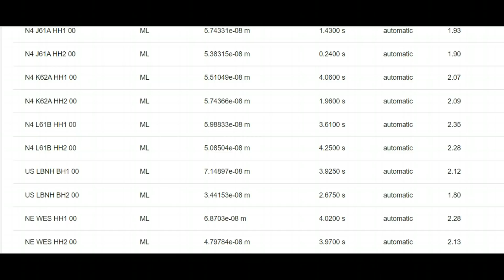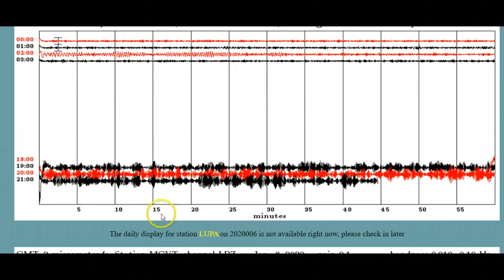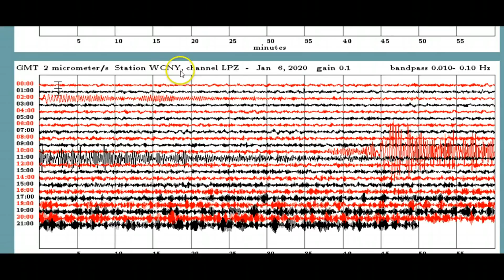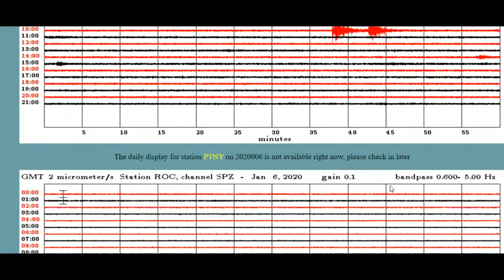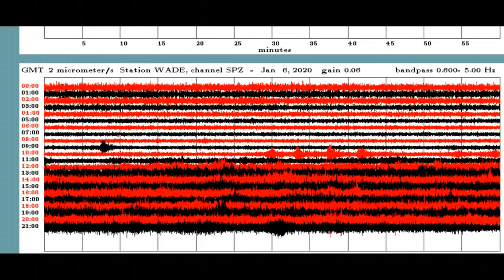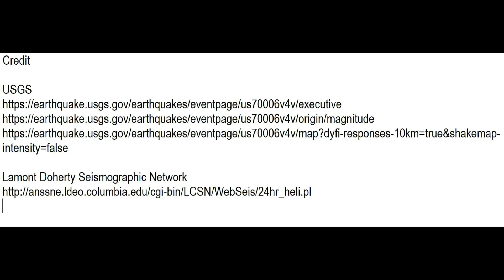2 Earthquakes in Tilton, New Hampshire M 2.1, Foreshock and Aftershocks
Credit